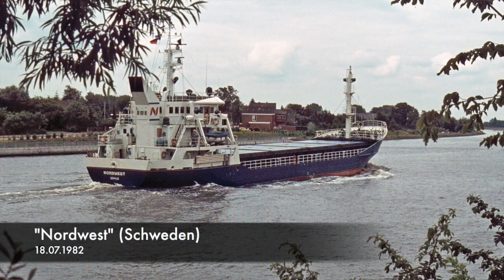Schiffsverkehr im Nord-Ostsee-Kanal 1981/82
Shipspotting Kiel Kanal 1981/82